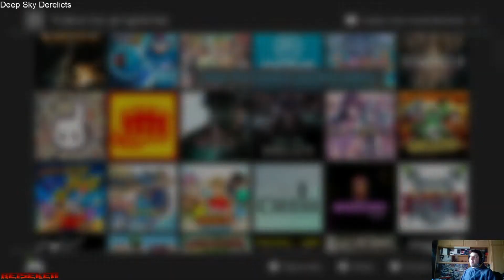Deep Sky Derelicts -Gameplay+Impresiones-Juegos Indies-Reiseken-Español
Hola muy buenas Gente ya tenemos aquí un nuevo vídeo para el canal, y se trata de un nuevo juego indie. El título que vamos a ver hoy és el Deep Sky Derelicts un rpg de mazmorras con estética cómic en imágenes estáticas y sistema de combate por turnos con cartas que espero que os guste.

Y ya sabeis chicos si os ha gustado el vídeo dadle al botón de Like y suscribiros al canal, además recordad de darle a la campanilla para que Youtube os avise cuando subo vídeos al canal

Un saludete Gente